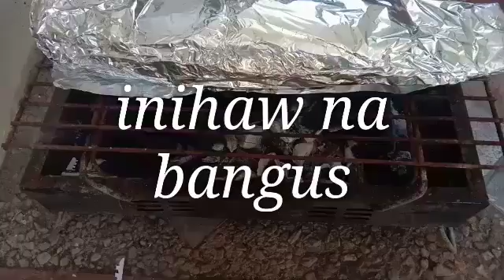Inihaw na Boneless Bangus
Inihaw na bangus ..
Ulam namin for this day..,Boneless na sya kaya walang hazzle kainin.